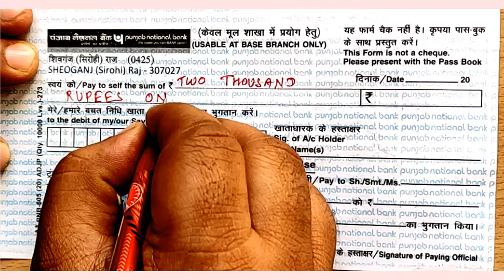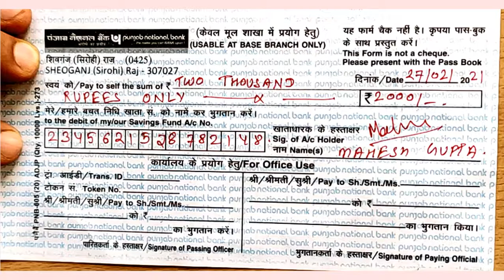Live Demo of Filling Punjab National Bank Cash Withdrawal Form